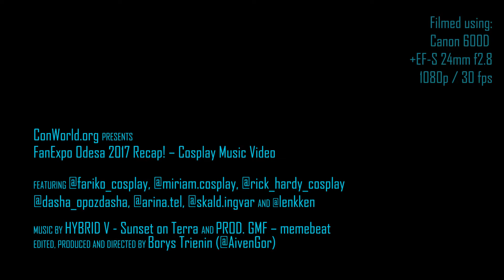FanExpo Odesa 2017 Recap! – Cosplay Music Video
ConWorld.org
Filmed using handheld Canon 600D + EF-S 24mm f2.8

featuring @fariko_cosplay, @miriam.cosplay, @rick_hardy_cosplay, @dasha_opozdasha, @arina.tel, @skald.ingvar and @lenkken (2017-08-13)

music by HYBRID V - Sunset on Terra and PROD. GMF - memebeat